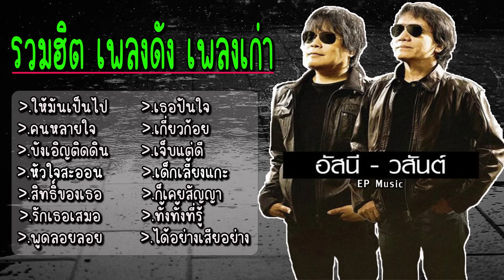เพลง อัสนี วสันต์ ให้มันเป็นไป คนหลายใจ บังเอิญติดดิน หัวใจสะออน สิทธิ์ของเธอ รักเธอเสมอ พูดลอยลอย